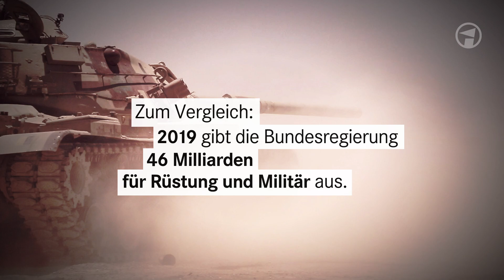Öffentliches Wohnungsbauprogramm, DIE LINKE: Wohnungsmarkt nicht länger Miethaien überlassen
2019 gibt die Bundesregierung 46 Milliarden Euro für Rüstung und Militär aus. Wir fordern: 10 Milliarden Euro pro Jahr für ein öffentliches Wohnungsbauprogramm nach Wiener Modell, das in vier Jahren 1,5 Millionen Neubauwohnungen mit dauerhaft günstigen Mieten schafft. Um die Wohnungskrise abzuwenden, ist es höchste Zeit für eine Kehrtwende.